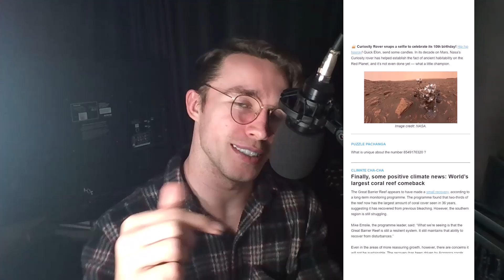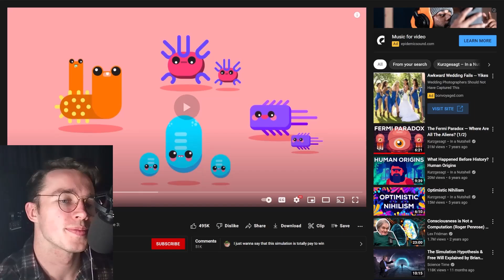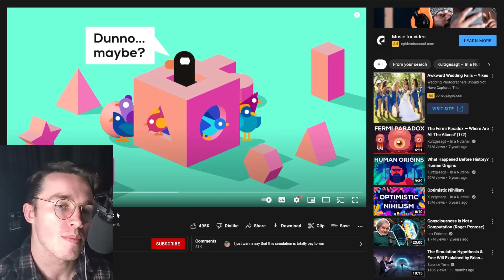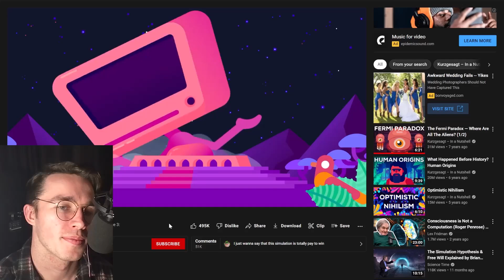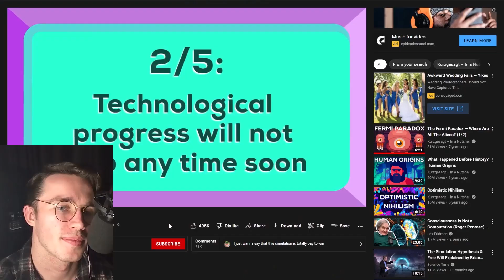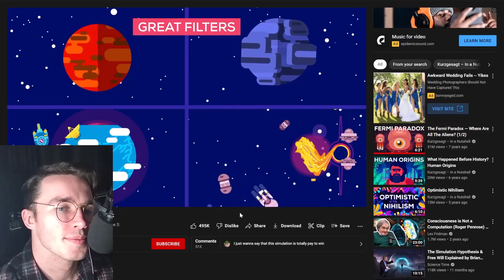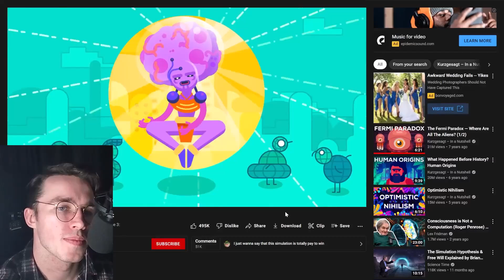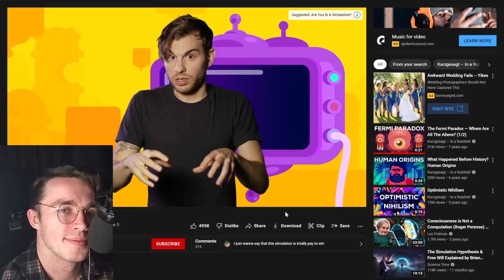Physicist Reacts to Is Reality Real? The Simulation Argument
QAL VPN alpha Sign up to get notified when the free alpha becomes available!

0:00 - Intro
0:41 - Kurzgesagt
4:37 - Boltzmann Brains
9:45 - Kurzgesagt